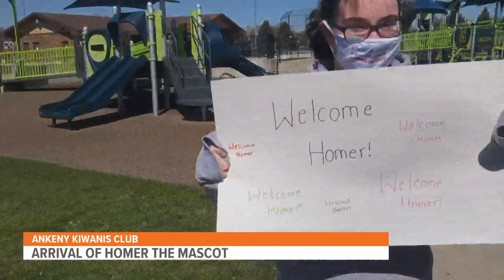Ankeny Kiwanis Club welcome Miracle League mascot Homer to Ankeny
Ankeny Kiwanis Miracle League hoping to start the season, with Covid protocols in place, May 1st